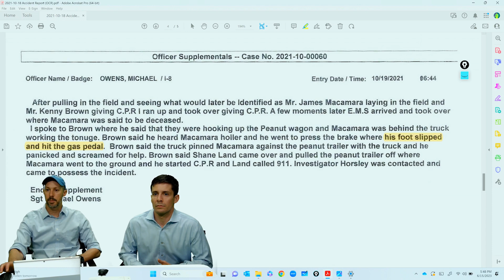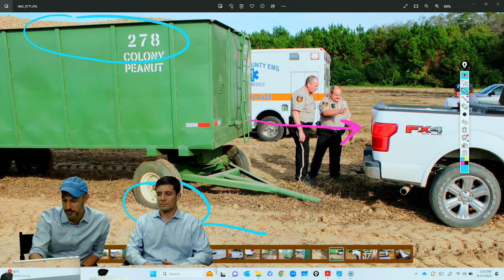$2 Million Wrongful Death Settlement in Farming Accident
Butler Kahn recently had the privilege of representing two young men who fortunately lost their father in this farming accident in Fitzgerald, Georgia. Learn more about their case here...

We Have Four Locations to Serve You
Atlanta, GA
Butler Kahn
10 Lenox Pointe
Atlanta, GA 30324
Lawrenceville, GA
Butler Kahn
154 Stone Mountain Street, Suite 250
Lawrenceville, GA 30045
Roswell, GA
Butler Kahn
1255 Canton Street, Suite E
Roswell, GA 30075
Jonesboro, GA
Butler Kahn
21 Lee Street, Suite 250
Jonesboro, GA 30236
► I'm Jeb Butler, and this is Tom Giannotti with the Butler Kahn Law firm. We'll talk today about a $2 million wrongful death settlement that we recently obtained for some clients, and the case arose came to us from Southeast Georgia. Mr. Giannotti can tell us a little bit about the facts.
► Yeah, so our firm had the privilege of representing two young men who fortunately lost their father in this farming accident in Fitzgerald, Georgia. Their father was an employee on a farm. He was helping his boss hitch a peanut trailer to his boss's pickup truck. His boss was backing up and he's helping guide him so that the truck trailer hitch align with this loaded trailer full of peanuts. And he was then going to hitch the two together. Unfortunately, he was pinned between the two because his employer, his boss accidentally hit the gas pedal. He said that his foot slipped off of the brake and he accelerated backwards and pinned our client's father and unfortunately, he passed away.
► Yeah. So our client's father's back there, as Tom said, just kind of come on back doing that thing. And Tom talked a little bit about what we thought happened in the case, at least initially, and that came, I think from the police report. So the sheriff's deputies show up out there and they started interviewing the at-fault driver, the boss, and he tells them, according to the police report, at least, I guess we'll return to this later, that his foot slipped off the brake, we guess, and hit the gas pedal. So we start looking into the case and in any personal injury case, one of the first things you need to do personal injury, wrongful death case, is find out about what insurance applies. Because often, no matter how tragic the collision was, whether the death or a lifelong injury or whatever, you usually are unable to collect beyond the insurance limits unless you happen to have some really wealthy defendant, which is not what we have here.
► So we start looking at insurance limits. Typically that doesn't take very long because they're usually on the police report, but not this time. For whatever reason, the investigating deputies didn't write that down. So we sent a letter to the defendant saying, "Hey, tell us who your insurance company is. You're required by law to do this." We didn't get a reply. And eventually Tom called him up, which you normally don't call up the people who are adverse to you, but in certain limited circumstances like here it can be fine. So Tom did and asked for his insurance company, but didn't get really the name of the insurance company because the peanut farmer, like a lot of people I think didn't really understand the difference between an insurance company and an insurance broker.
► So he gave us the name of the broker, the small shop in a strip mall, probably somewhere, where he went to get his insurance. But that's not actually the insurance company, that's just the person who sells the insurance company's products. But anyway, once we had that name, we sent a letter pursuant to the official code of Georgia annotated at 33-3-28 to them and got back some information about insurance numbers. And at first they told us, what'd they tell us?
► A million dollars.